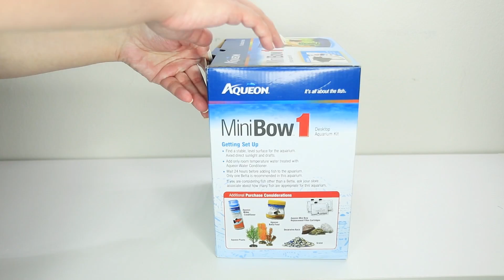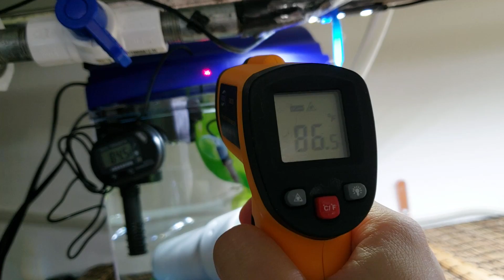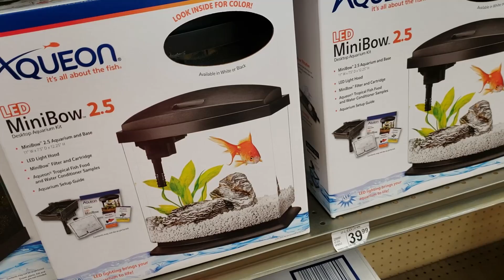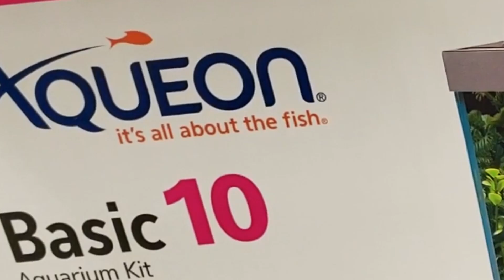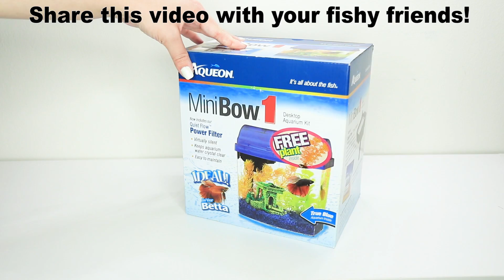AQUEON MINI BOW almost cooked my new Betta Fish!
I unboxed and reviewed the Aqueon Mino Bow that is 1 gallon. When I tried to test it with my new betta fish ..the temperature started to rise from the heat produced by the light in the hood. If the temperature got any higher it could have cooked my betta fish!

I looked on their website and saw that they offer an LED version of this tank. Would you like to see me review that one as well?

Betta Supplies and Filming Equipment
Products I reviewed

CreativePetKeeping Wishlist